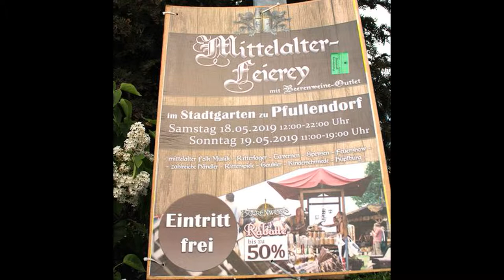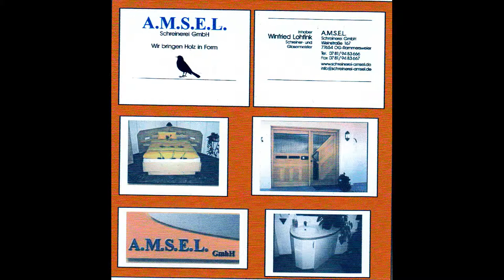04-01-01 Mittelaltermarkt, Pfullendorf, Schmied, IRDORATH Band, Russland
Thema: Schmied, Berufsbezeichnung, Handwerksbezeichnung, Hauptaufgabe, Schieden, Freiformen, Gesenkschmieden, Metall, handwerkliche Kunst, Hohlformen, Gesenk, Freiformschmieden, Werkstatt, Schmiede, Ausbildung, Handwerk, Kunstschmied, Ausbildungsberuf Metallbauer, Fachrichtung Metallgestaltung, Metallgestalter, IRDORATH, Folklore-Band, Russland, mystisch, frech, altertümlich